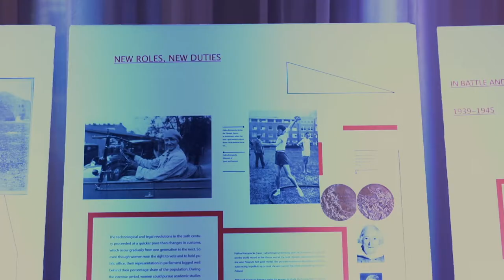Polish Women celebrating 100 years of women’s suffrage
Polish & American Women Entrepreneurs (WE) Gala in New York City with over 200 influential Polish and American women across all industries. An inspiring evening with panel discussions celebrating women's achievements and the centennial of Polish women’s suffrage. Rita Cosby (Emmy Award Winning TV & WABC Radio Host/Political Editor) recognized with the 2018 Polish and American Woman of the Year award.